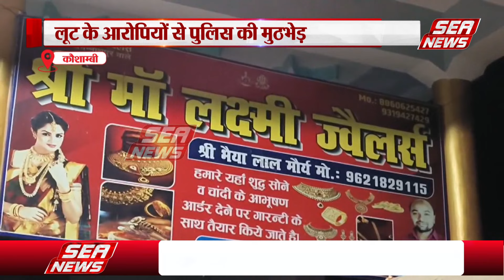Kaushambi : सर्राफा कारोबारी से लूट के आरोपी से मुठभेड़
कौशाम्बी

यूपी के कौशाम्बी जिले में देर शाम को सर्राफा व्यापारी से सोने और चांदी के गहने की लूट के आरोपी को  मुठभेड के बाद गिरफ्तार कर लिया गया, आरोपी के पैर में गोली लगी है जिसका इलाज अस्पताल में किया जा रहा है.